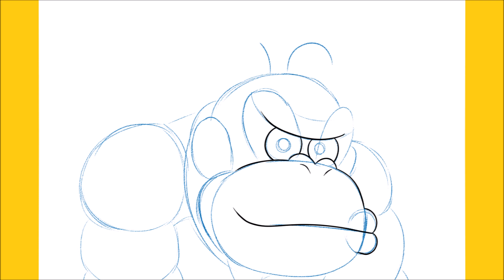How to draw Donkey Kong with guidelines step by step (Super Mario Bros.)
Hello,

In this video, I will be showing you to draw Donkey Kong with guidelines step by step (Super Mario Bros.)